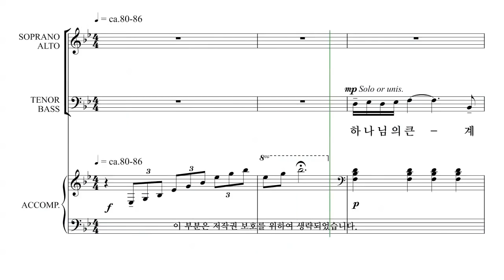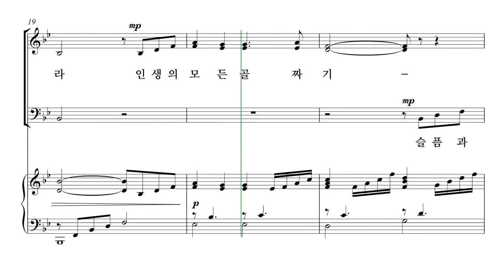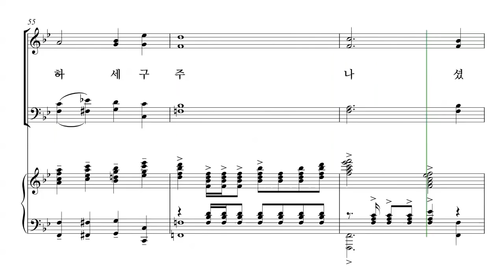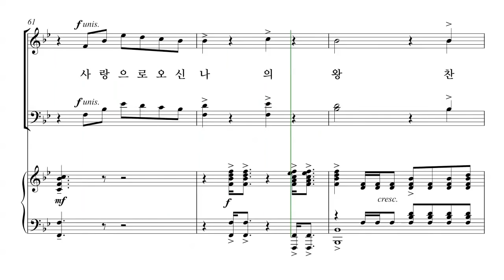[성탄절 칸타타] 김민아 '언약' 07.언약 파트연습 - A